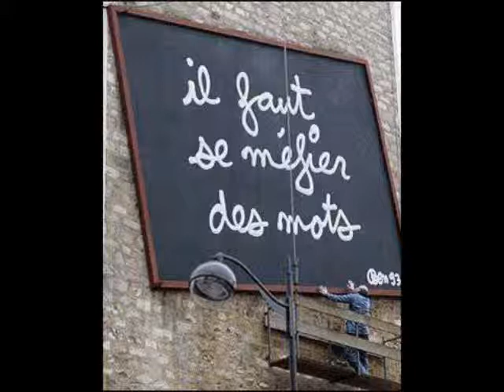Gomez Thibaut gepeto , Menteur